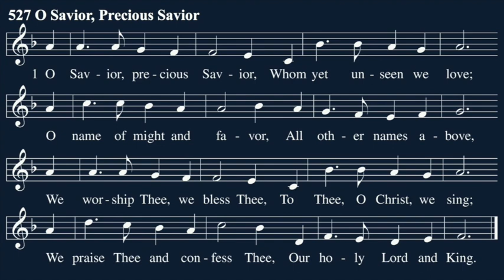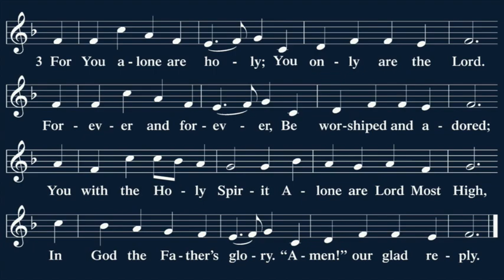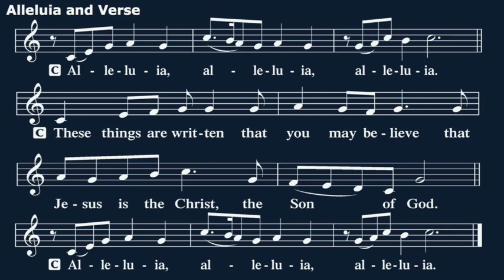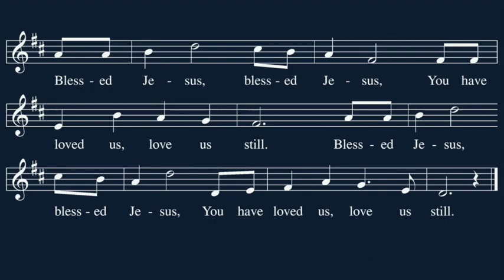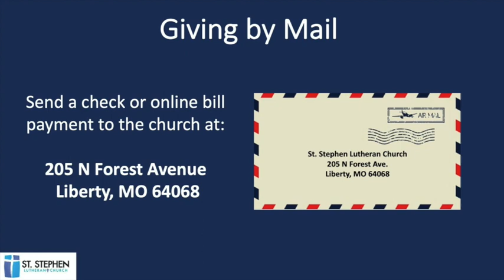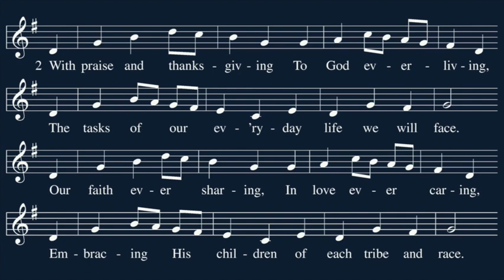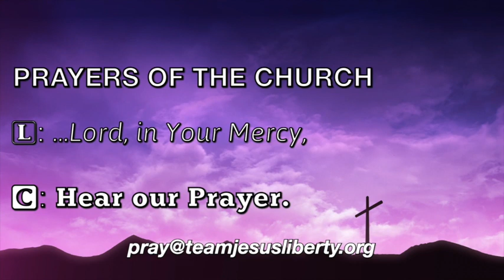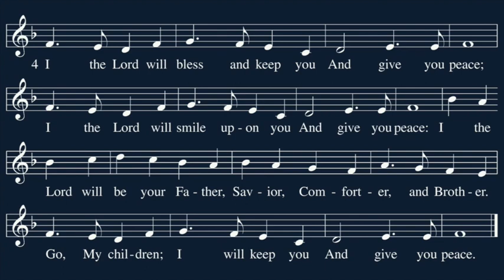Traditional Service for January 29